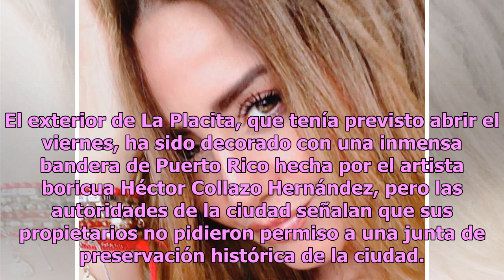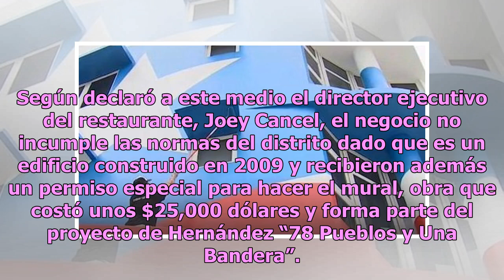Actor Julian Gil debe borrar mural de Puerto Rico en su restaurante en Miami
Propietarios no pidieron permiso a una junta de preservación histórica de la ciudad, alegan las autoridades Gil se unió al chef puertorriqueño José Mendín para crear “La Placita”. Foto: (Captura / Telemundo 51) MIAMI, Florida –  Los propietarios del restaurante La Placita, entre ellos el actor Julia...